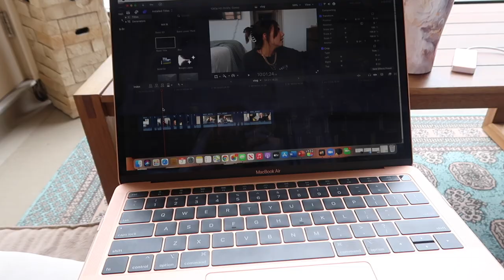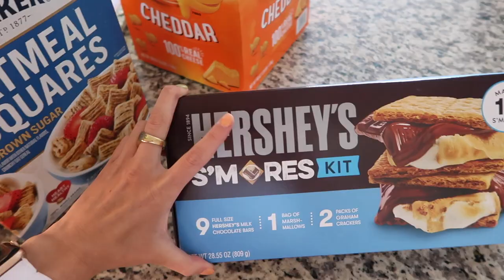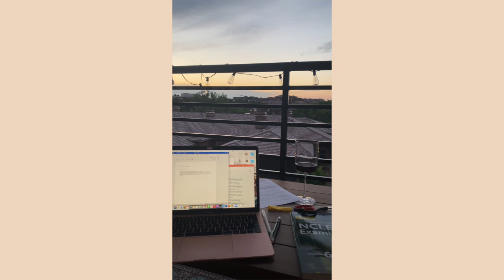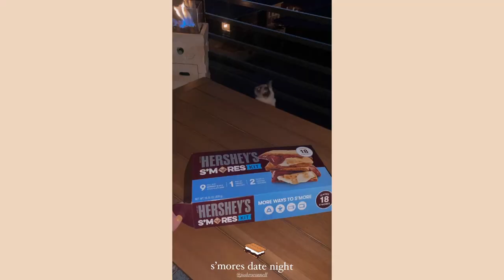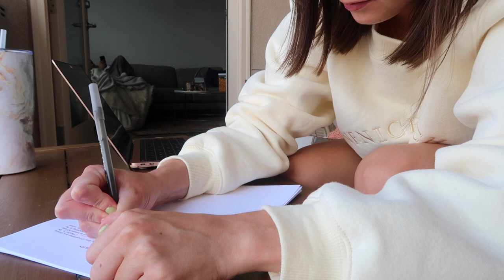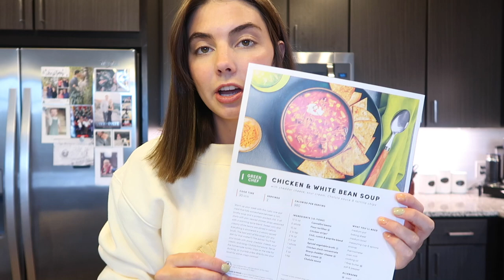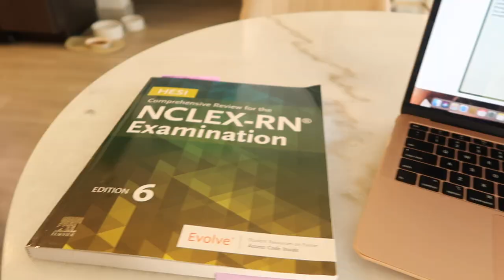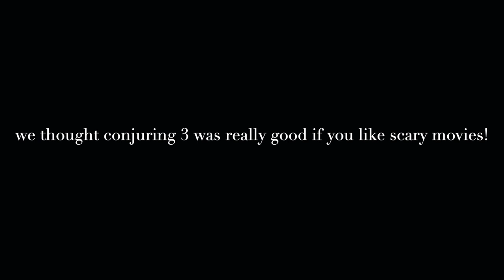week in the life of a nursing student | movie date, green chef dinner, capstone work & more!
For $90 off across your first 4 Green Chef boxes, go & enter CODE: 90ASHLEYTAYLOR

xx
Ash

Greenwood Village
CO 80155

Peppy CO
$70 off the LED and the Starter Set code: ASHTAY70

princess polly (code coming next week) sandals (I wear size 7)
(I'm wearing size xs/s & my measurements can be found in my last princess polly haul)

Nurse starbucks cup: Bunchacups
Stickers on my pink water bottle:
Justcutefinds
My favorite pens/highlighters for notes & studying!
(these are also on amazon and sold at Costco)
Binders (pls don't be rude about the price - they have cheaper ones at target, amazon, and any office store):
pink one
white one-

 ~about me
5th quarter nursing student - getting my RN BSN & I graduate Sept 2021
age ⋆ 25